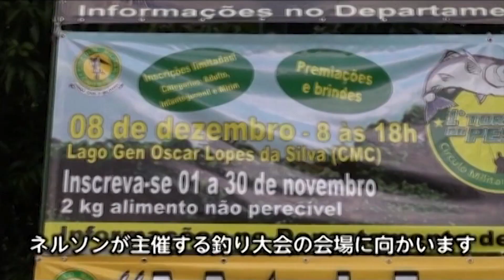BLACK WATER - PARTE NELSON NAKAMURA - AMAZÔNIA [ACERVO NAKAMURA]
Pescaria na Amazônia [Editado - Parte Nelson Nakamura]

Em uma incrível expedição, recebeu a equipe de TV japonesa e o pescador TERU BOMBADA para uma aventura de 7 dias na Amazônia e uma volta pela cidade de São Paulo, com a produção de KENJI MIZUGUCHI e imagens de KOICHIRO DEGUCHI.

Créditos aos amigos: Teru Bombada e Kenji Mizuguchi